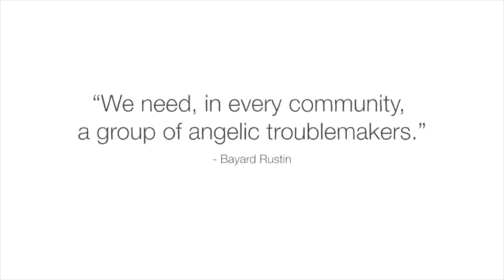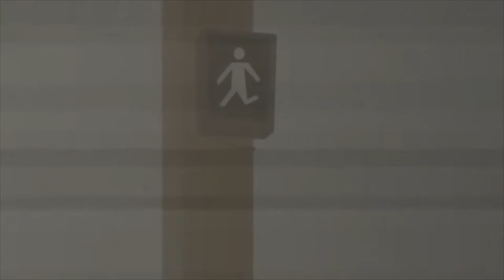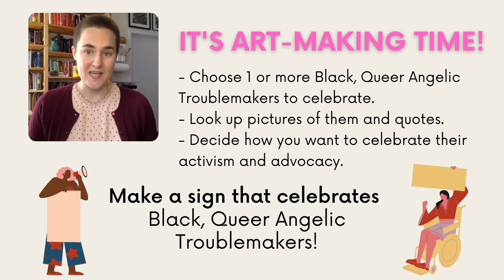1.24.2021 Judson Sunday Arts: Angelic Troublemaker Art Making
Make signs that celebrate Black, Queer Angelic Troublemakers! Learn about Bayard Rustin and explore who are the Black, Queer Angelic Troublemakers in our community.

Let's make art that matters!

This art-making activity is a supplement to the Judson Sunday School lesson on 1/24/2021, on the theme of Good Trouble. It is inspired by "Queering Black History and Getting Free" by Dominique Hazzard, featured in Rethinking Schools' Teaching for Black Lives.